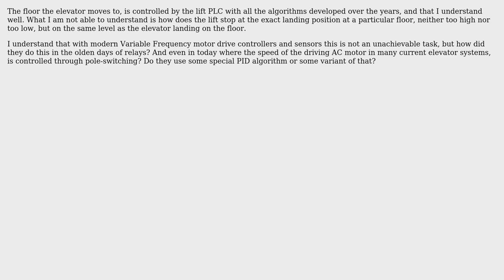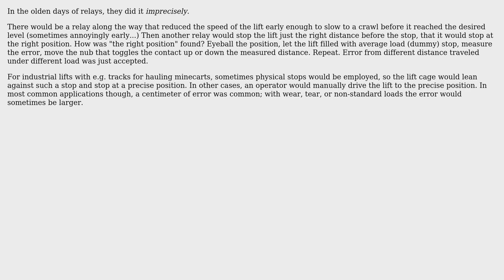Engineering: How do elevators stop at the exact landing spot when reaching a particular floor?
With thanks & praise to God, and with thanks to the many people who have made this project possible! | Content (except music & images) licensed under CC BY-SA | Music | Images & others | With thanks to user Transistor Overlord user SF. user Carl Witthoft and the Stack Exchange Network Trademarks are property of their respective owners. You are responsible for your own actions.